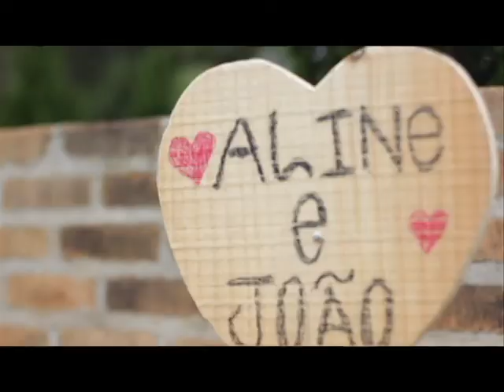Wedding Trailer Aline e João